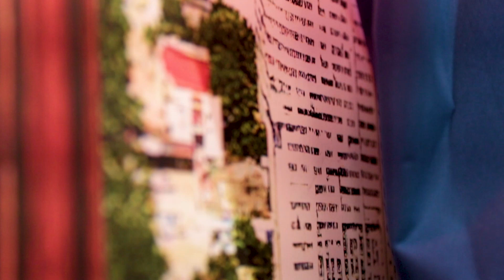Ecaterina Filip si Patricia Petraru - Noi doua intr un balon